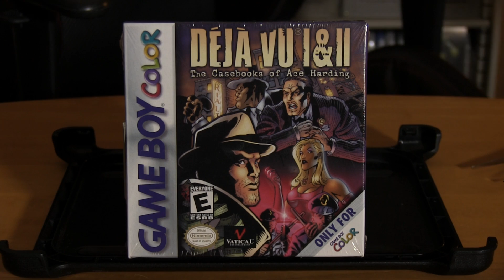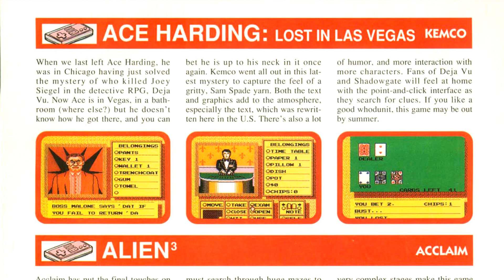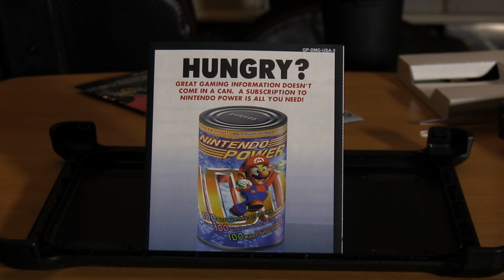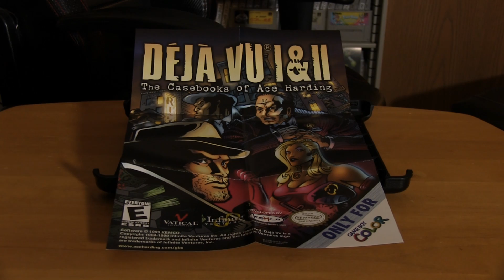Gamer Logic - Episode #13 - Unsealing Deja Vu 1 and 2!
Welcome to season 3 of Gamer Logic! On this episode we crack open a sealed copy of Deja Vu 1 and 2 for the Game Boy Color!